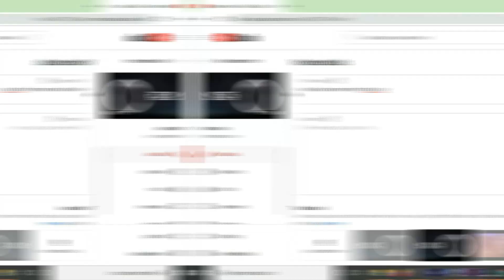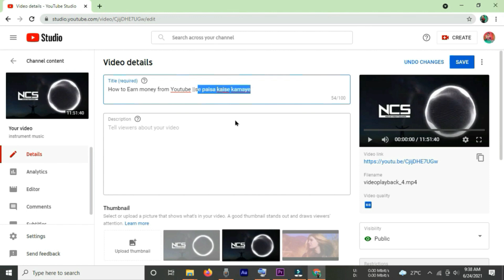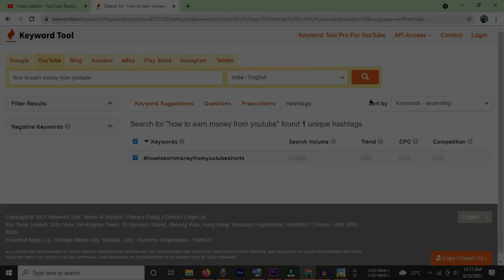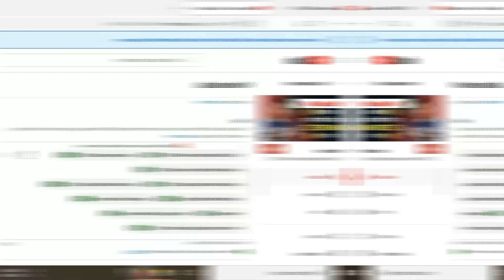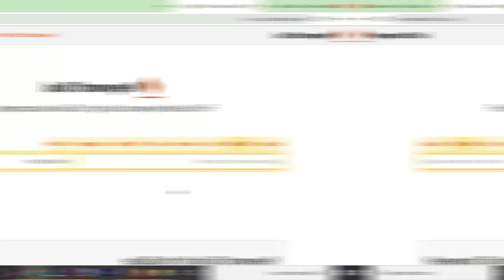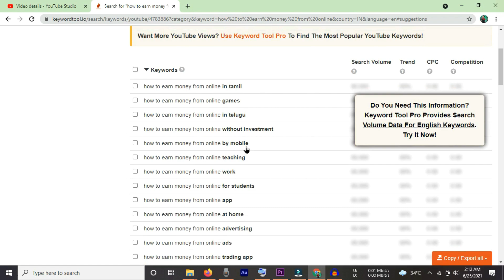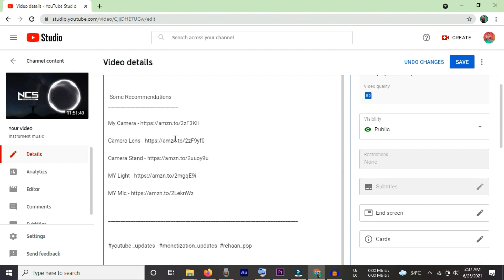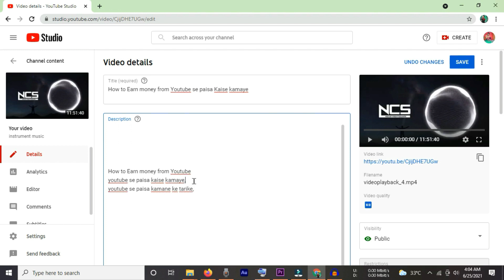Youtube Video Seo Tutorial (Step by Step) AB HOGA SABKA CHANNEL BOOST 🔥😍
About This Video :-  Guyz is Video me maine aap apne channel ko rank karane ke baare btaya ke kaise aap mapne channel ko boost kara sakte ho step by step for more information watch till end...

My Camera

Camera Lens

Camera Stand

MY Light

MY Mic

Mr. Rehaan Pop